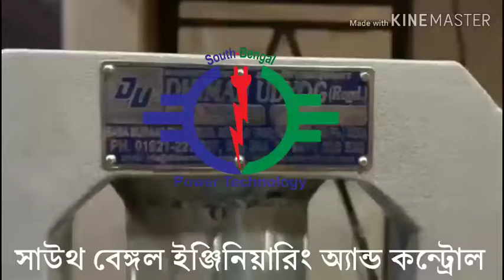ট্যাবলেট ও ক্যাপসুল মেকিং মেশিন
সুখবর সাউথ বেঙ্গল ইঞ্জিনিয়ারিং অ্যান্ড কন্ট্রোল  ফার্মাসিটিক্যাল ক্যাপসুল মেকিংবা ট্যাবলেট মেকিং মেশিন বাংলাদেশের বাজারে আনল।এই মেশিনটি আমাদের সেমি অটোমেটিক মেশিন কেউ চাইলে আমরা ফুল্লি অটোমেটিক মেশিন দিতে পারব। এই মেশিন দিয়ে আপনি যে কোন ক্যাপসুল বা ট্যাবলেট বানাতে পারবেন এটি ফার্মাসিটিক্যাল এবং এগ্রোভেটেনারি ও ফুড কোম্পানির
এই মেশিনের ব্যবহার অনিবার্য দেখা যায় ‌। আপনাদের কোনো ব্যক্তি বা প্রতিষ্ঠানের এই মেশিনের প্রয়োজন হলে আমাদের সাথে যোগাযোগ করুন। হেড অফিস : 5 পিটিআই রোড, যশোর বাংলাদেশ.